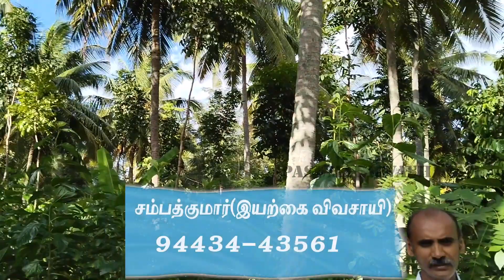வெறும் ஒரு ஏக்கர் போதும் எந்த விவசாயும் பசியில் தூங்க மாட்டாங்க/one ekar land only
pasumai vivashayam adukku vivasayam seiyum#ainthu adukku vivasayam benefits

pasumaivivashayam.in  கிளிக்பண்ணுங்க